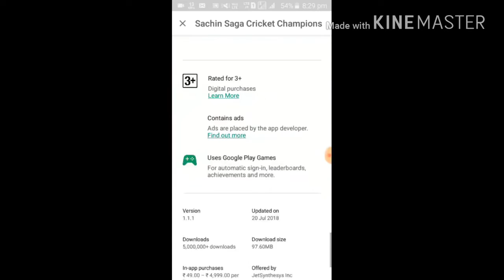A BRAND NEW UPDATE OF SACHIN SAGA//DAY NIGHT ONE-DAY,T20 CHALLENGE ADDED//BIG UPDATE OF SACHIN SAGA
SACHIN SAGA NEW PLAYOFFS SEASON 2 BEGINS JULY 21ST JULY//SACHIN'S XI VS WORLD'S XI#UPDATE

*NEW PLAYOFFS MODE
Choose your ULTIMATE TEAM, complete CHALLENGING MILESTONES and WORLD TOURNAMENTS
New PlayOffs every month to compete in World Tours
MASSIVE REWARDS with each PlayOff
Completely Ad-Free mode

*NEW OFFLINE PRACTICE MODE: Personalized practice to learn, practice & perfect your shots

Play New “live Events”, win trophies & Top the Leaderboard

Bug Fixes and other enhancements.

Get ready to play as the Legendary Master Blaster in the fastest growing mobile cricket game with over 5 MILLION Players! Play Cricket as Sachin Tendulkar in the World’s Premier 3D Mobile Cricket Game with high-end graphics and realistic motion captured animations and relive some of the most famous moments in cricket history in console quality play. (One-days, Tests, T20, domestic – all included)
Play as your Ultimate team with up-to-date players against other global teams, complete challenging milestones, and world tournaments. New PlayOffs added every month. Massive Rewards with each PlayOff.
Build your dream cricket team by collecting real player cards from over 120 real cricketers, play “live events” and win trophies to top the global leader board.
A new offline personalized Practice Mode to learn, practice & perfect your shots to perform in multiple game modes.
Participate in Facebook contests and win Sachin Tendulkar signed merchandise.
This is as Real as it Gets!
(Scroll down to read the details of our exclusive features below)

Highlights:
* Nominated ‘The Best Mobile & Tablet Game: Sports (India & International) 2017 Award at FICCI
* Sachin Signed Merchandise & Rewards up for grabs in online events!
* The game is now Ad-free (only rewarded ads)

Exclusive Features:

Legendary Mode
* Play as the Master Blaster himself in his most iconic cricket matches from his past in the same conditions and stadiums as he did. Start your journey as a young 16-year-old Sachin and live through his glorious cricketing career of 24 years.
* Hit over 28 cricket shots the way he did, including his famous Straight drive, Square cut, Uppercut, Paddle sweep and Cover drive.
* Earn Reputation Points [RP] as you progress through Sachin’s career. Collect enough RP to compete in exclusive events

PlayOffs Mode
* Play as your favourite team with up-to-date players against global teams in a PlayOff Style tournament.
* Participate in a new PlayOff every month and complete in 7 days to earn up to a million currencies

Events Mode (Leader board & Rewards)
* Build your dream team and play a full cricket game to compete with real cricket mobile game players in league games to fight for the top spot in leaderboards
* Multiple time-limited events hosted every month that allows you to play your team against other teams
* Battle friends and other players alike, to win trophies
* Win Streak – Win matches in succession to get extra rewards

Player Cards
* Over 120 Legendary cricketers to be collected from the latest teams and yesteryears and added to your team
* Cricketers have varied levels of Rarity ranging from common players to legendary players

Authentic Gameplay
* All new revolutionary real-world batting system that emulates real-world playing conditions in real stadiums resulting in authentic batting experiences
* Motion captured batting shots of Sachin himself that allows you to play all his cricket shots the way he does
* Dynamic camera angles that allow you to relive your cricket shots from the best view
* Replay camera – Experience the beauty of the shot in slow motion as you knock one out all the way
* Watch fielders dive across the field to take stunning catches

Permissions Required:
*GET_ACCOUNTS- GET_ACCOUNT - This is to verify if our user is synced with the Google account on mobile, and generate the key value for each user.
*READ_EXTERNAL_STORAGE - Ad Network Permission
*WRITE_EXTERNAL_STORAGE - Ad Network Permission
*RECORD_AUDIO - This is required for Zapr SDK which is integrated with this app for the purposes of profiling the device on media consumption and other device data and utilizing the same to target relevant content and ads to the device ("Services") pursuant to the terms and conditions of RBL Services ("Terms of Use").
*ACCESS_COARSE_LOCATION/ACCESS_FINE_LOCATION/READ_PHONE_STATE - These permissions are needed to show suitable ad content for targeted user for better ad experience.